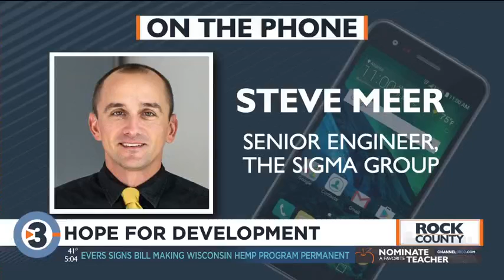Hope for development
A prime piece of real estate in Janesville is one step closer to the market.